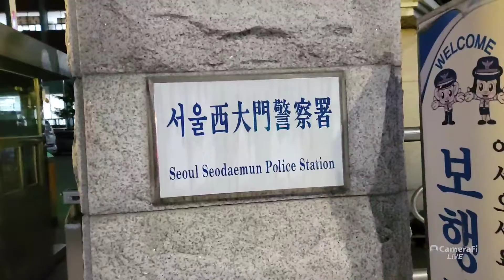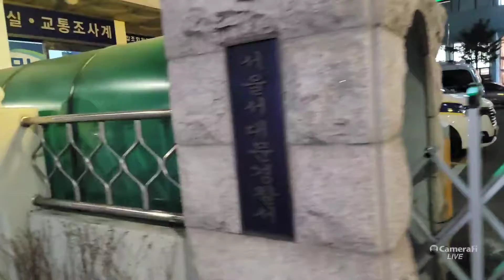대권주자 신상돈 대표총재 "애국동지 여러분! 정문 근무자 없는 서울 서대문 경찰서 근무서줍시다"